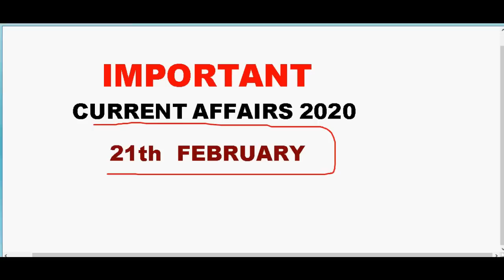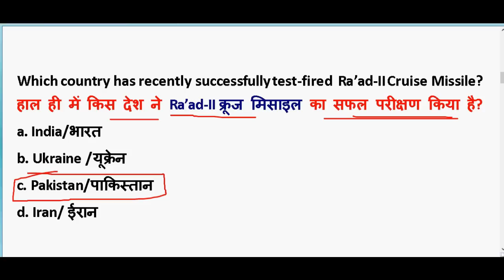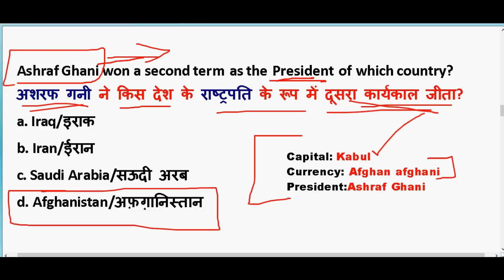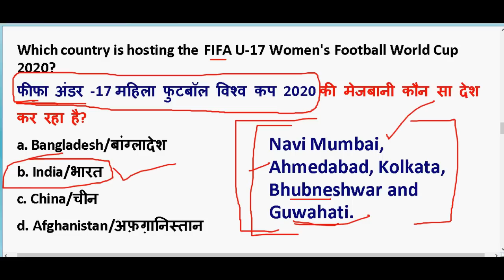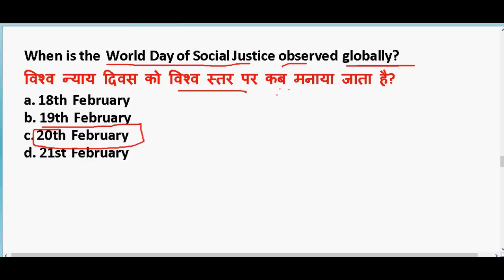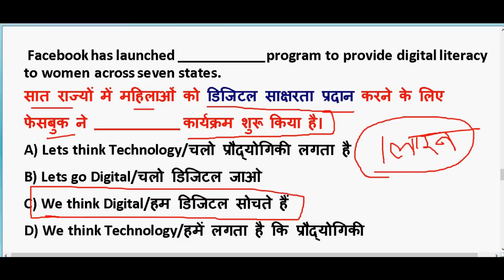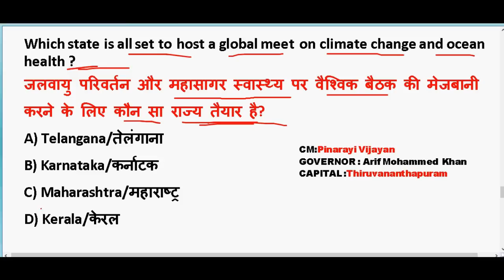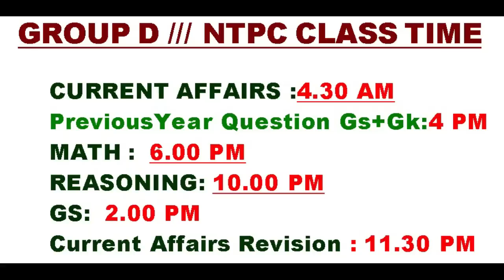21th February 2020 करंट अफेयर्स |IMP Current Affairs PDF download | Daily Current Affairs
21th February 2020 करंट अफेयर्स |IMP Current Affairs PDF download | Daily Current Affairs

GENERAL SCIENCE  : 2 pm

GS TOP 40 QUESTION : 4.00 PM

MATH CLASS (Crash Course ) :6.00 PM

Static Gk :8 PM

2020 imp current affairs in hindi